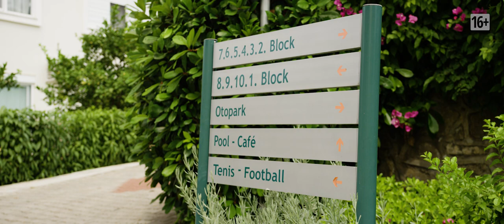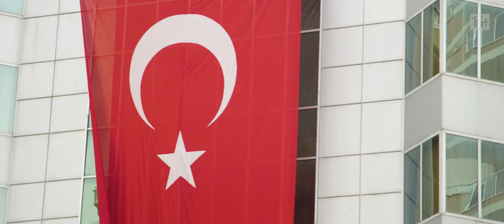Недорогая недвижимость Аланьи. Варианты и риски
С чего начинается дёшево»? - Назвать какую-то точную цифру трудно, просто потому, что само слово «дёшево» субъективно. И потом – то, что недорого для одной страны, может оказаться запредельным для другой. Даже в рамках одного региона это верно.

Но какие-то общие ориентиры задать можно. Скажем, в Болгарии это объекты до €15-20 тыс., а скажем, в Испании – условно «дешёвыми», наверное, можно читать варианты дешевле €70-80 тыс…

А что в Турции? Страна относительно недорогая. И вполне приемлемый вариант будет дешевле испанского или итальянского. Посмотрите: многочисленные предложения на Средиземноморском побережье страны начинаются с €20 тыс., а вариантов дороже €30 тыс. становится уже много.

Но тут как раз стоит вспомнить о качестве объекта – во всех смыслах этого слова. Самые бюджетные – это варианты в не самых топовых местах, вероятно небольшой площади, и не в лучшем состоянии. Но готов ли иностранец покупатель, имеющий возможность купить что-то за границей, согласиться на такой уровень? Вряд ли.

Итак, на что может рассчитывать покупатель с бюджетом до €50 тыс.

Вариант N1 – курортный. Это квартиры в полноценных курортных комплексах. Вряд ли на первой линии и почти наверняка не в центре Аланьи. Зато вероятно в нескольких сотнях метров до моря. Расстояние, кстати, не должно смущать – здесь все организовано, как в удалённых от моря отелях. Наверняка будет и трансфер до пляжа…

В остальном – можно найти вариант с классической инфраструктурой для отдыха. Цена в комплексе за квартиру 1+1 – гостиная и одна спальня, с одним туалетом, может быть даже ниже €40 тыс.

Вариант N2 – городской. Первые вариант – условно «летний». Жизнь в таких комплексах замирает с окончанием сезона, и если цель покупки – жить постоянно –поискать стоит что-то в самой Алании. Здесь тоже есть построенные в последние 3-5 лет комплексы с неплохой, возможно даже круглогодичной инфраструктурой.

Конечно, в городе трудно найти комплекс с большой территорией. К тому же бюджетная квартира вариант по-прежнему будет небольшой – около 40 кв. м и вряд ли ближе, чем в 10-15 минутах ходьбы до моря. Последний параметр очень влияет на цену: на первой линии или даже в 200-300 метрах от нее современное жильё будет стоить не меньше €55-60 тыс. Исключение: покупка на ранней стадии строительства, когда недвижимость площадью 65-70 кв. м можно приобрести даже за €45 тыс.

Вариант N3 – старый. Ну а если всё-таки вас не смущает старое жильё – квартира в доме, построенном еще в XX веке. Таких домов немало в Алании, и они могут находиться в отличных локациях. Более того, несколько лет назад в Турции был принят закон о реновации, согласно которому старые кварталы в ближайшие годы будут перестраивать. Заманчиво? Безусловно. Хотя русскоязычные покупатели не слишком жалуют подобные квартиры…